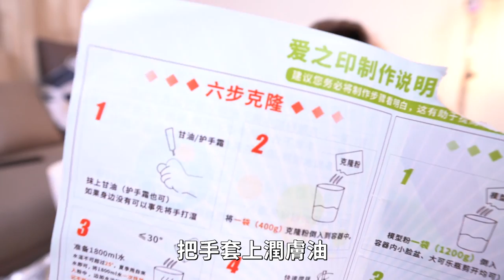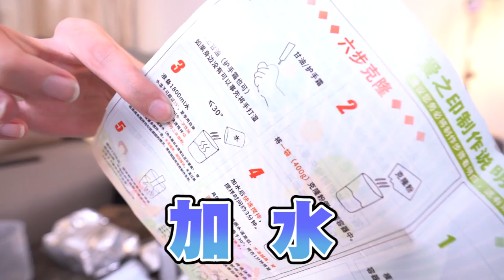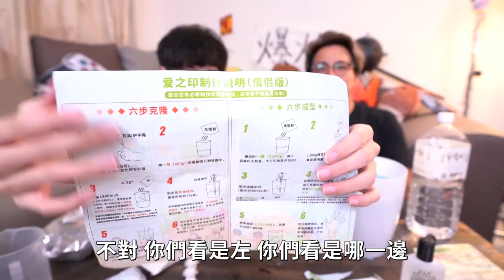【真人倒模】創造神級商品！加藤鷹之手？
🎬更多影片🎬